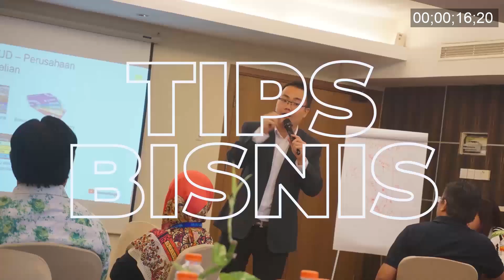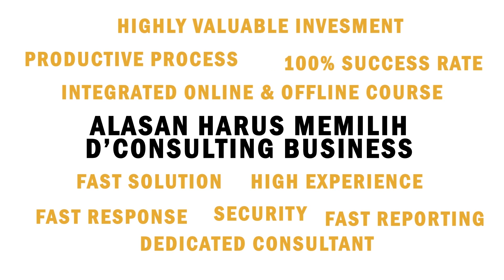PENTING BUAT BISNIS ANDA! CONTOH SOP BISNIS RETAIL! | Tips mendirikan bisnis dengan sukses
Pendirian sebuah bisnis pastinya didasari oleh pengusaha untuk menjadi sukses. Penting untuk Anda sebagai pengusaha untuk memahami SOP (Standard Operating Procedure) guna membangun sebuah bisnis yang berkembang salah satunya adalah bisnis retail. Terdapat beberapa tips rahasia dalam pembangunan atau perintisan sebuah bisnis retail.

Tidak sedikit bahwa pengusaha selalu melalaikan SOP dalam usahanya karena merasa dapat menghandle atau mengerjakan semuanya sendiri. Ternyata pengerjaan sendiri merupakan hal yang tidak dianjurkan demi berkembangnya usaha Anda seperti pembukaan cabang usaha, berkembangnya ranah usaha ataupun yang lainnya.

Jadi, bagaimana contoh pembuatan SOP bisnis retail guna mengembangkan bisnis Anda?

Apakah Anda sedang mencari cara agar beberapa hal di atas dapat terjadi pada bisnis retail Anda? Check selengkapnya dilink berikut ini